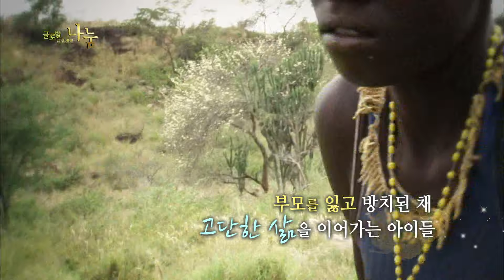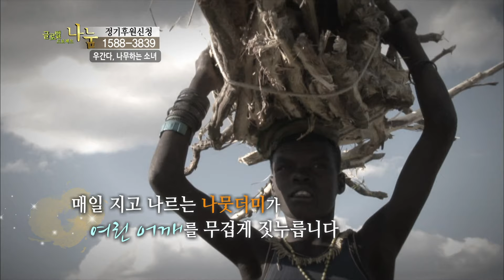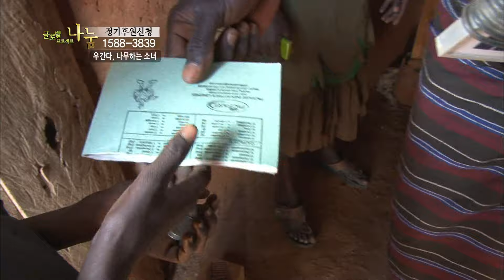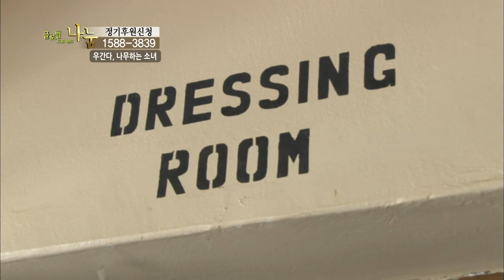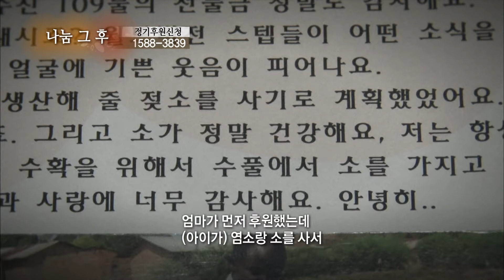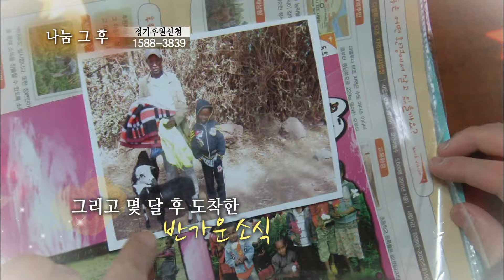[Full] 글로벌 프로젝트 나눔 - 우간다,나무하는 소녀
EBS와 월드비전이 공동기획한 글로벌 나눔 방송으로, 월드비전의 전세계 사업장을 방문하여 아이들의 아픔을 어루만지고 시청자들의 도움으로 아이들의 희망을 키워가도록 함께하는 방송입니다.